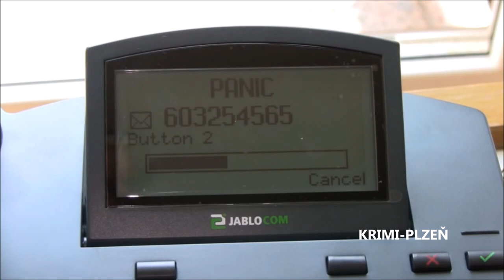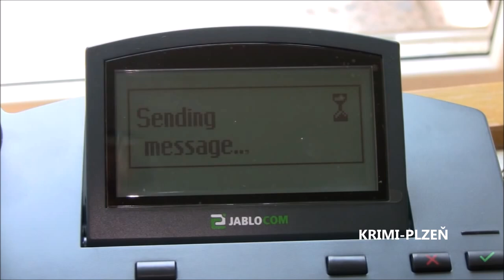Tísňová péče - tohle může vašim blízkým zachránit život!